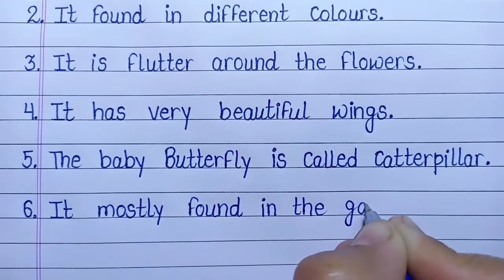10 Lines Essay On Butterfly l Essay On Butterfly l Butterfly Essay l Butterfly l Kk Education l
10 Lines Essay On Butterfly l Essay On Butterfly l Butterfly Essay l Butterfly l Kk Education l